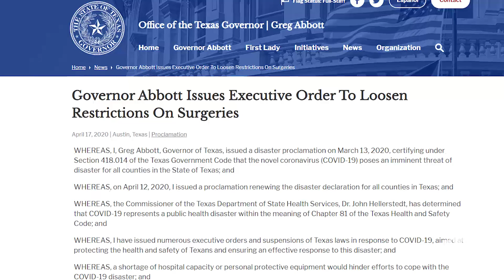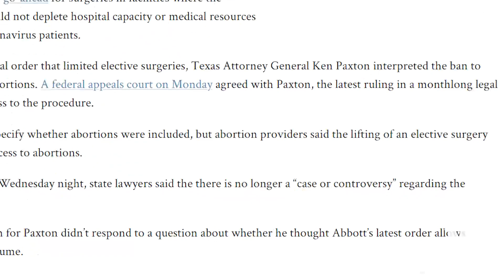News Report — Texas Abortion Flip-Flop